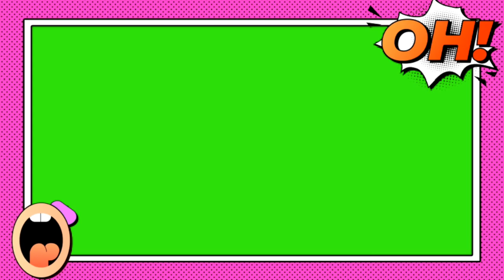Comic and Life | 8 Presets | Frames | Green Screen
High resolution 1080p video